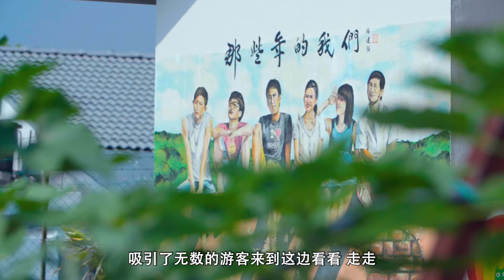《新村之后 第二季》预告之万茂 + 亚沙篇｜Journey To Homeland 2 EP10 Mambau + Rasah Highlight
当看到自己居住的新村有待发展，你会做出什么样的努力改变它呢？

森美兰州的万茂新村村委会就积极推广新村活化运动，铺遍满地的太阳不止吸引了顾客也美化了社区面貌。

这一集就一起来看看村民们改变新村的毅力以及其背后的缘由~

《新村之后 第二季》
八度空间 原创最霸，
每逢星期六，晚上9点播出。
您也可以通过Tonton App观赏及重温节目内容。